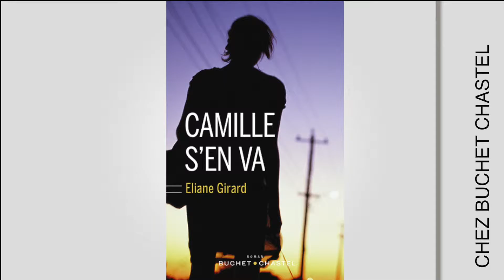Eliane Girard P1